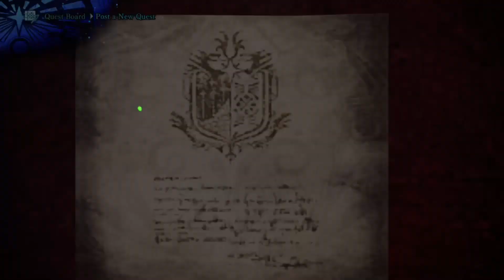Monster Hunter World: Iceborne Part 16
There's a disturbance in the "New World" that's causing the Legiana to... migrate? Join me as we discover what's going on with the Legiana in this new expansion for one of my favorite video games series! I lost audio mid stream sorry! Parts 23+ have audio though!

I stream anywhere from 1pm-9pm (CST) and a few random 6/7am-9am (CST). Come watch!

Follow me if ya like too...